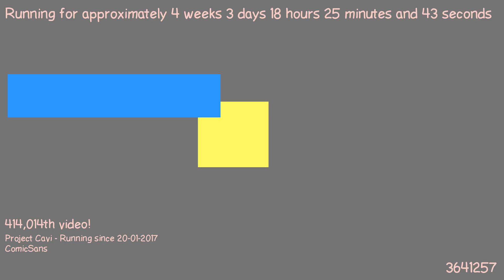1487694598 - Webdriver Cavi - F_0